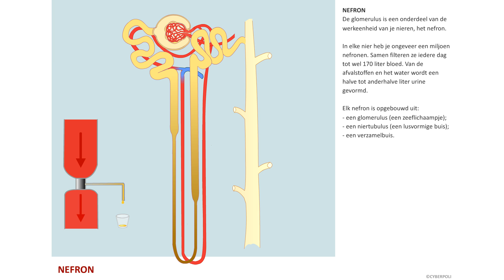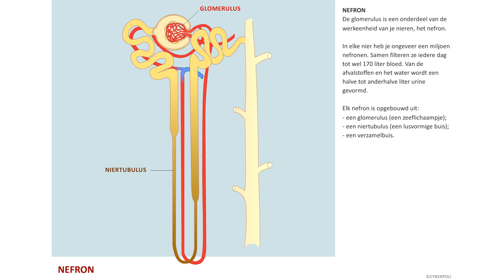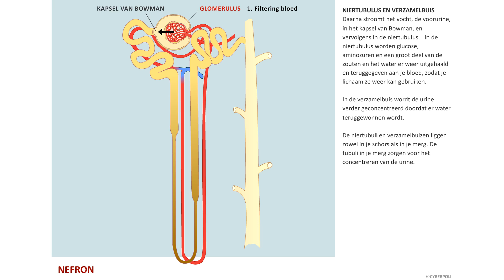2b Opbouw en werking nieren A